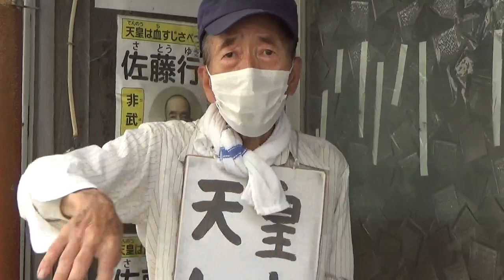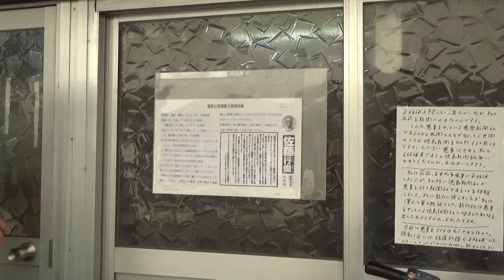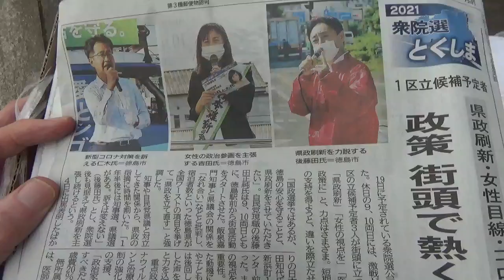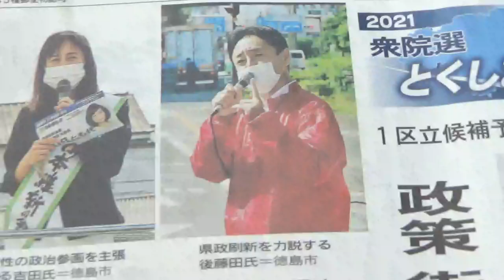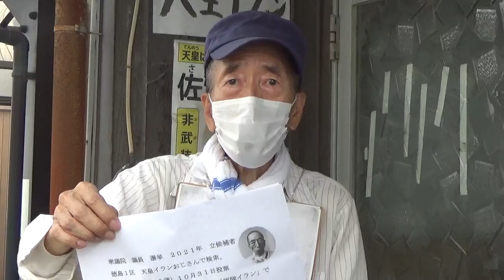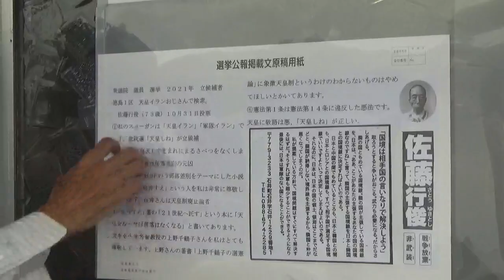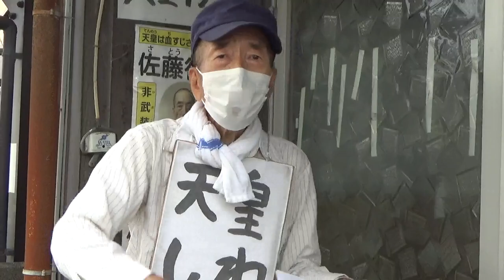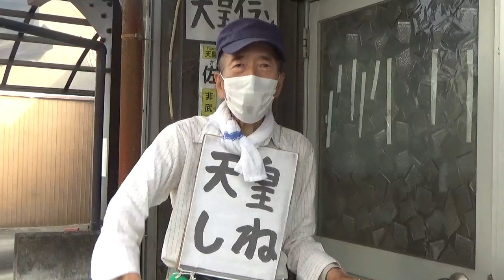えっ、天皇イランおじさんがTVや新聞に出た❣地元の石井町では地元の新聞さへ出してくれなかったのが、徳島県に何度も記者会見を開くよう申し入れ、やっと実現❣戦争の過ちを繰り返さないため永世非武装国宣言を❣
佐藤行俊氏が衆院選徳島1区出馬表明（徳島新聞）
徳島新聞2021年10月12日05時00分

佐藤行俊氏が衆院選徳島1区出馬表明
　石井町石井の無職佐藤行俊氏(73)が11日、県庁で記者会見し、次期衆院選徳島1区に無所属で立候補すると表明した。

　佐藤氏は、象徴天皇制や自衛隊の廃止、宗教の禁止などを掲げ、憲法改正を主張した。「天皇制は人間を生まれによって差別している。中国や韓国などの主張する国境を受け入れれば、日本を攻める理由はない。軍隊や宗教があるから戦争がなくならない」と強調した。

　政党や団体の支援は求めない意向を示した。

　さとう・ゆきとし　名西高卒。2015年の石井町議選と19年の町長選に出馬し、いずれも落選した。

軍隊を持たない国は存在するのか？| テンミニッツTV

どひゃー、天皇いらんオジサンがTVや新聞に出た❣

地元の石井町では地元の新聞さへ出してくれなかったのが、徳島県に何度も記者会見を開くよう申し入れ、やっと実現❣

戦争の過ちを繰り返さないため永世非武装国宣言を❣

さっそくインタビュー❣